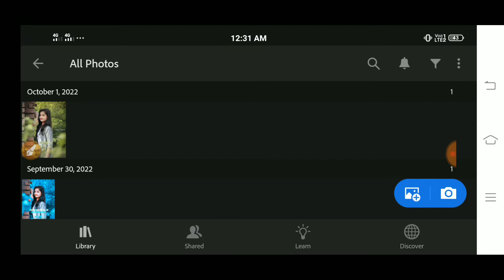Lightroom Mobile Presets | Blue Preset Download | @M.G. edit Zone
Lightroom Blue Moody Retuching photo editing